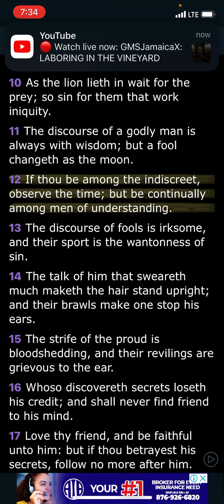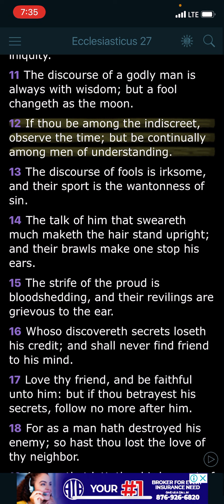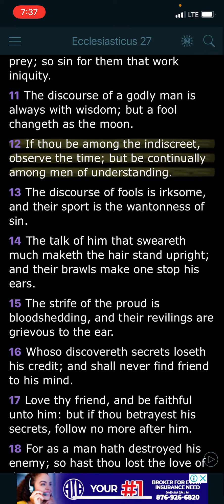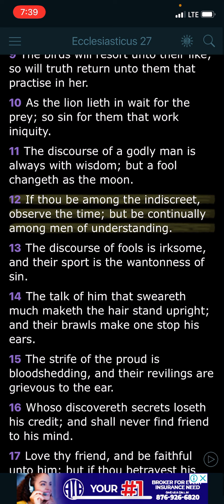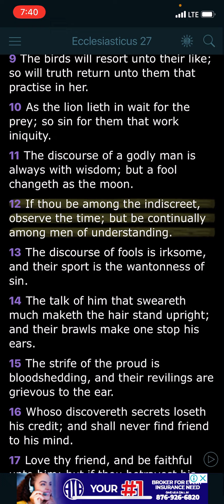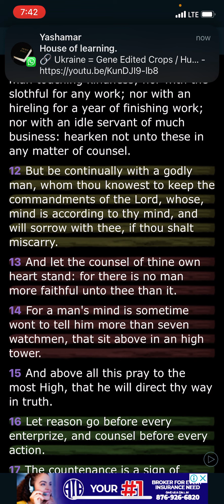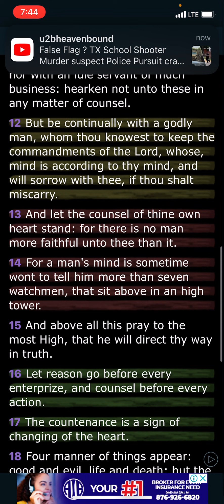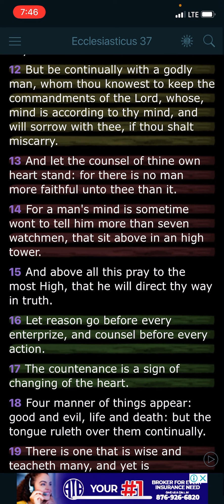When you are around unbelievers be mindful of them they are not of the spirit